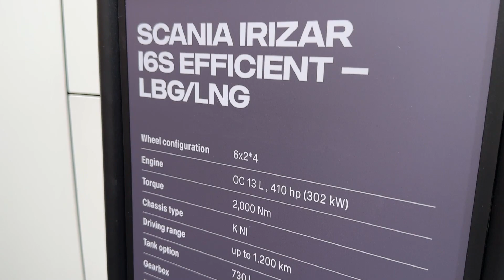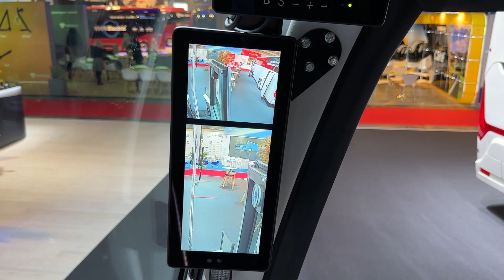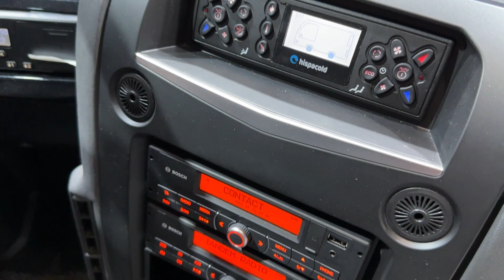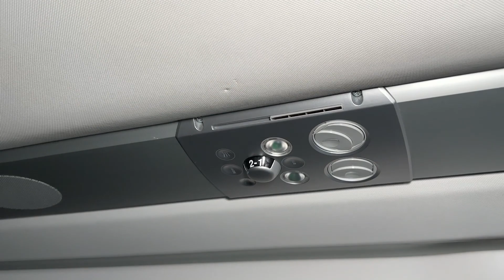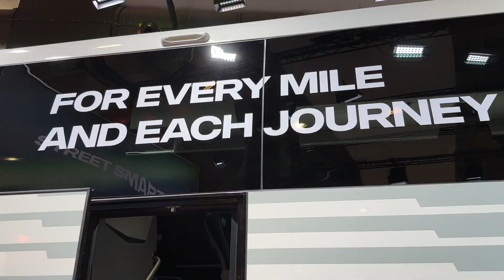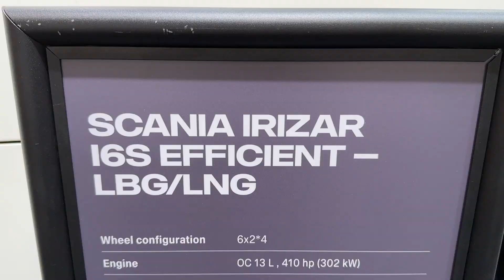Attractive & Modern ! 2024 Scania Irizar i6S Efficient LNG Luxury Coach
2024 Scania Irizar i6S Efficient LNG Luxury Coach Walkaround tour